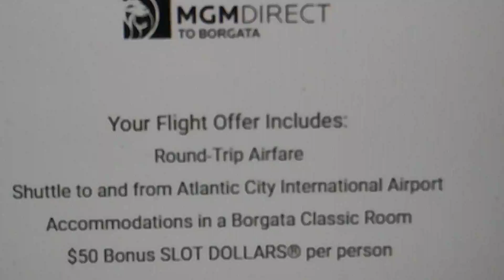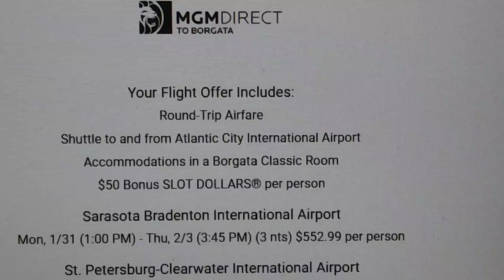quartytypo now on the MGM junket list